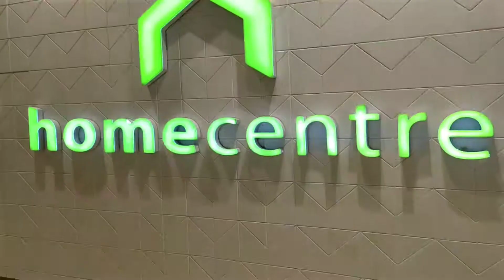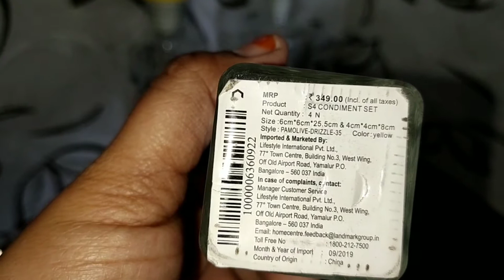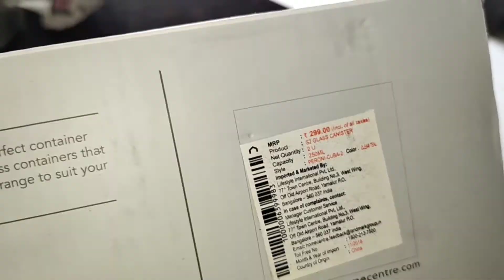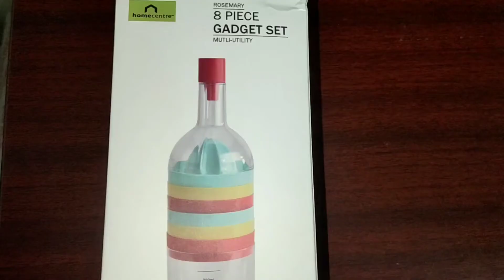Home centre shopping haul video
Dear family &friends,
                  kindly I would like to share some

Thank you friends. keep watching&supporting me👍🙏💐

 சென்னையில் மாத பட்ஜெட்டில் மளிகை